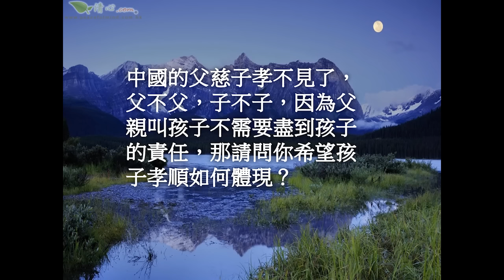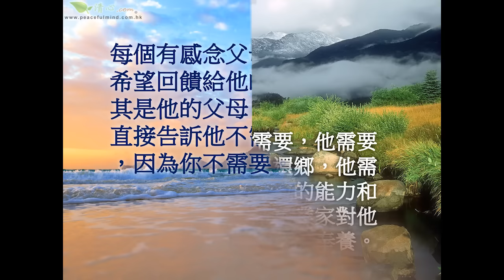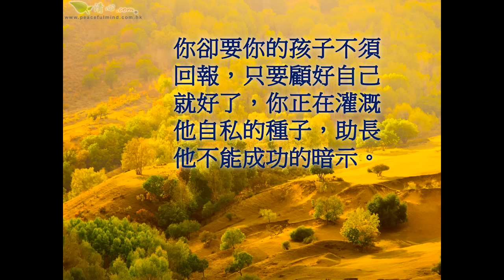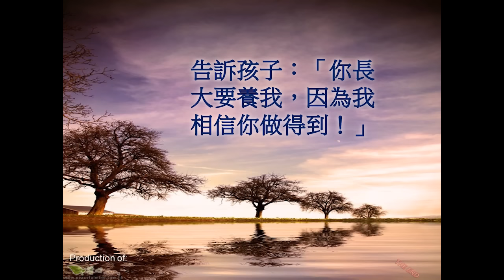孩子，你不需要養我